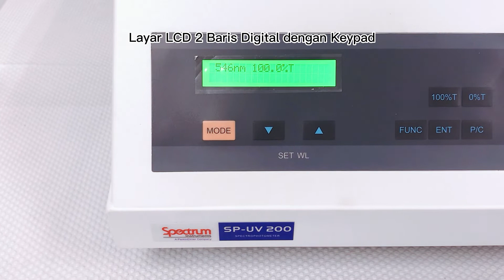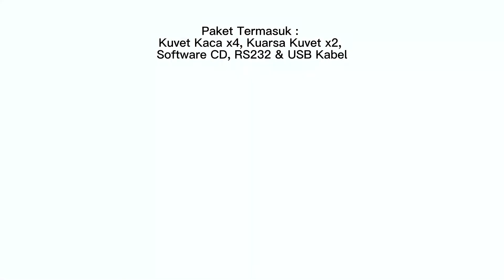PerkinElmer Spectrum UV-200 Spectrophotometer Indonesian Language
Features:
- Single Beam Spectrophotometer
- Wavelength range 200-1100nm
- Spectral Bandwidth 5 nm
- Motorized wavelength setting
- Digital 2 Line LCD Display with keypad
- Detector Silicon Photodiode

Performance Specification:
Optical system: 1200 lines/mm diffraction grating monochromator
Light path: 10mm-100mm
Spectral bandwidth: 5nm
Wavelength range: 200-1000nm (0.1nm increment)
Wavelength accuracy: ±1.0nm
Wavelength repeatability: ±0.5nm
Stray light: ≤0.3%T (at 220nm NaI & 340nm, NaNO2)